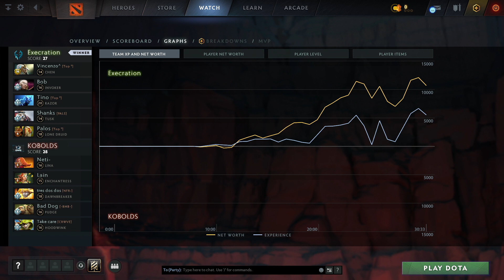Execration vs KOBOLDS (2 игра) | ХАЙЛАЙТЫ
Chen, Invoker, Razor, Tusk, Lone Druid
Lina, Enchantress, Dawnbreaker, Pudge, Hoodwink

Asian Cyber World Cup , dota2

Vincenzo^, Bob, Tino, Shanks, Palos
Execration vs KOBOLDS (game 2)
Neti-, Lain, tres dos dos, Anduka, Take care